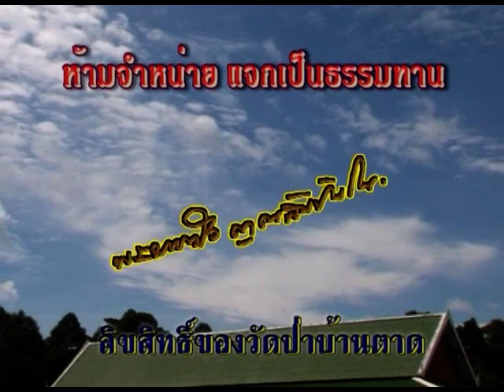Luangta Maha Bua: Shedding tears in amazement with Dhamma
This video has subtitles in English and German. Please use the button CC and use the settings button to select the language.
This is a video from Wat Pa Baan Taad, the forest monastery of Baan Taad, Udon Thani, 41000 Thailand
in the book: "In Commemoration of Venerable Acharn Maha Bua Ñanasampanno"
im folgenden Buch:
Die Art von Praxis, die uns in die Freiheit (nibbãna) führt